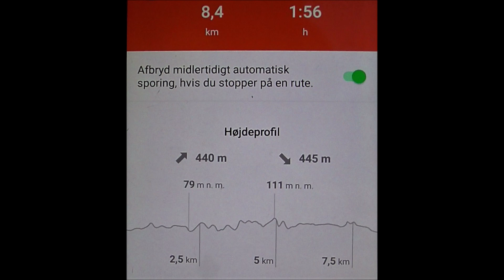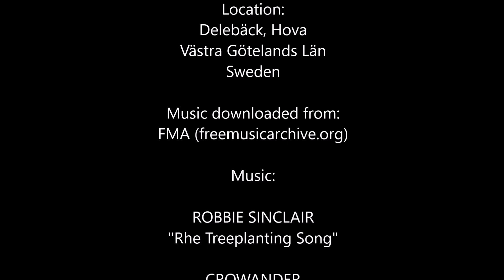Last walk 2022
On the last day of 2022 I walked  in the woods outside a little village called "Delebbaeck" in Sweden. My Dog Mille found scent several times, but we only saw some Deer and just one Moose. I wasn't in a good position, so I didn't get more than a "glimse" of the Moose on video because of the trees. The Moose is in the video and repeated in slow motion.